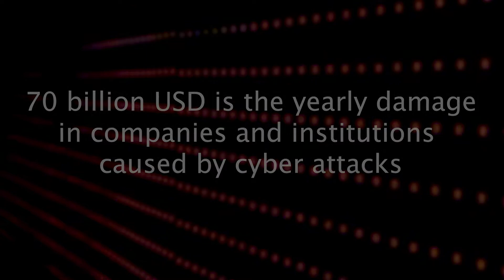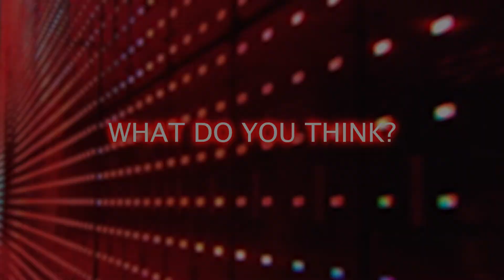Brad Smith (Microsoft) - A Digital Geneva Convention on Cyber Security?